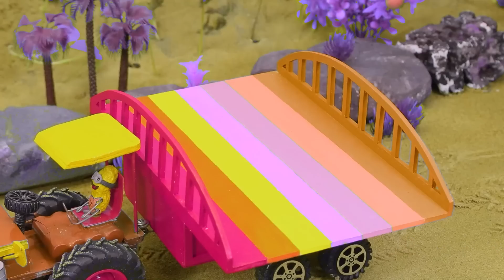Diy tractor making bulldozer repair train railway | make roads to help farmers | DIY concrete mixer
mini tractor
science project
santroyce
school science project water pump
diy tractor
tanker
petrol pump
keepvilla
keepvilla tractor
keepvilla tractor video
keepvilla diy
mini creative
minicreative tractor
diy tractor